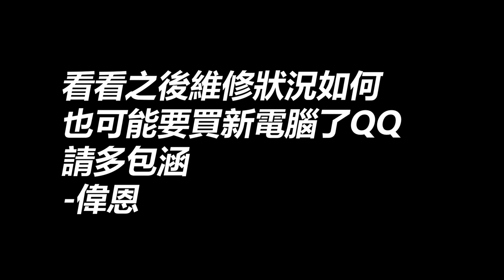東京近郊Outlet系列 - 佐野PREMIUM OUTLETS｜東京自由行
【東京近郊Outlet系列 - 佐野PREMIUM OUTLETS】
來到東京免不了會想逛OUTLET吧，除了之前介紹過的超人氣御殿場之外，佐野也是個不錯的選擇喔！